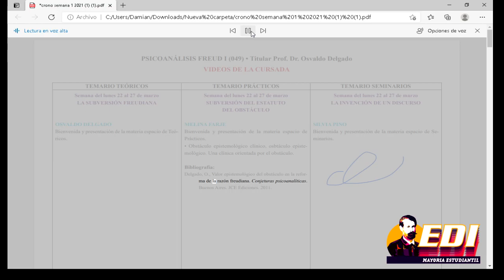Microsoft Edge: subrayar, borrar, lectura en voz alta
Edi Psicologia